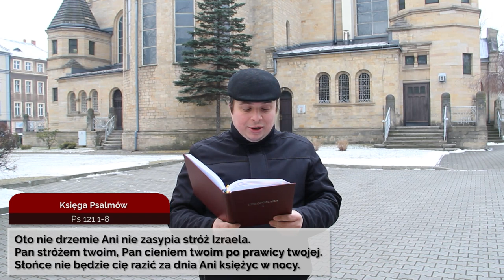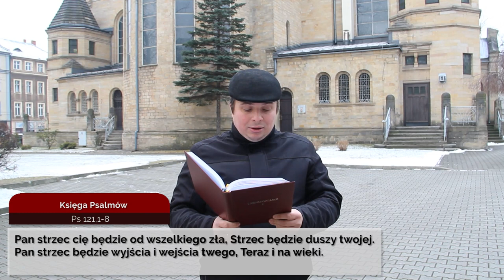Codziennik biblijny, Słowo na dzień 31 grudnia 2021 r.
Rozważanie biblijne na Słowo dnia:

W ręku twoim są losy moje, Ocal mnie z rąk nieprzyjaciół i prześladowców moich!

Pieśń pielgrzymek. Oczy moje wznoszę ku górom: Skąd nadejdzie mi pomoc?
Pomoc moja jest od Pana, Który uczynił niebo i ziemię.
Niechaj nie da się potknąć twej nodze, Niech nie drzemie stróż twój.
Oto nie drzemie Ani nie zasypia stróż Izraela.
Pan stróżem twoim, Pan cieniem twoim po prawicy twojej.
Słońce nie będzie cię razić za dnia Ani księżyc w nocy.
Pan strzec cię będzie od wszelkiego zła, Strzec będzie duszy twojej.
Pan strzec będzie wyjścia i wejścia twego, Teraz i na wieki.
Codziennie o 7 rano spotkanie z Biblią.